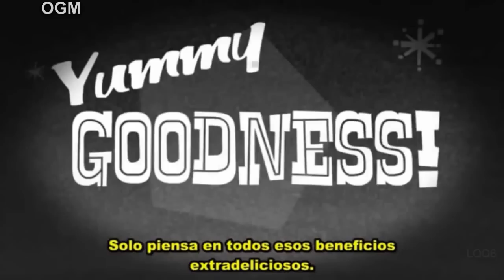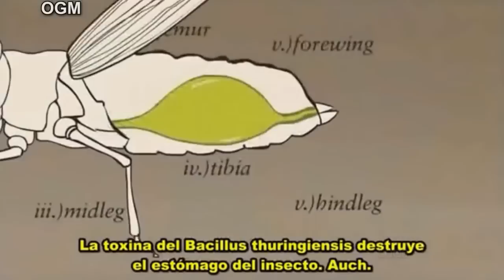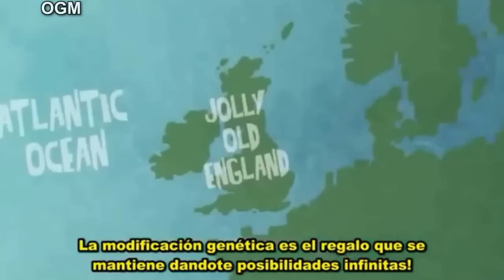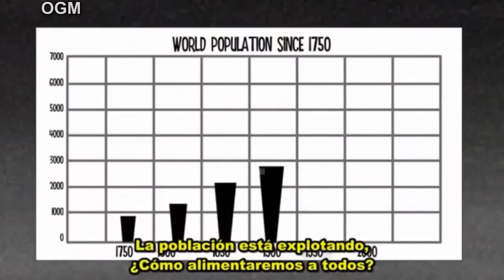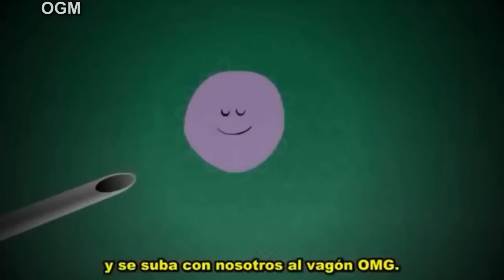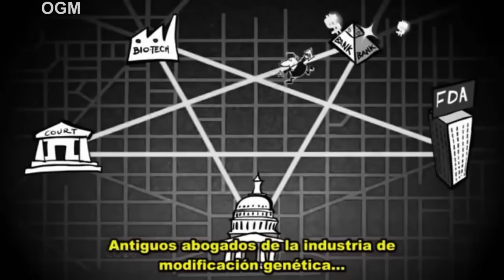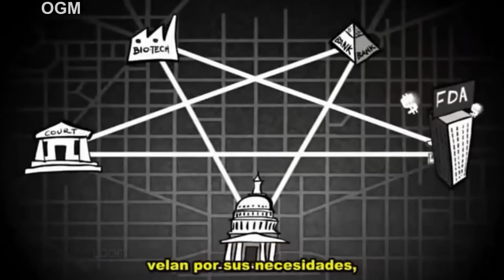Alimentos Modificados Genéticamente: Etiquetado de Transgénicos